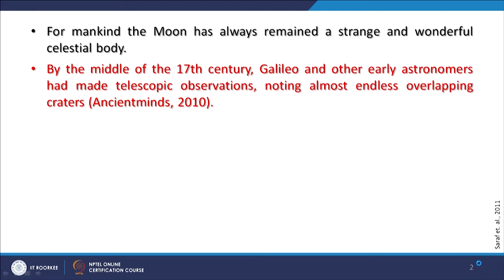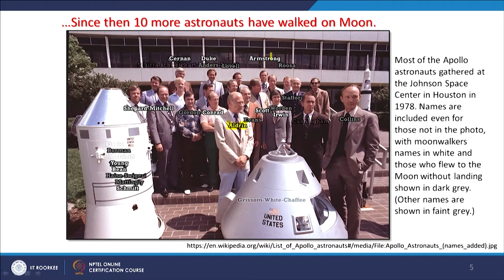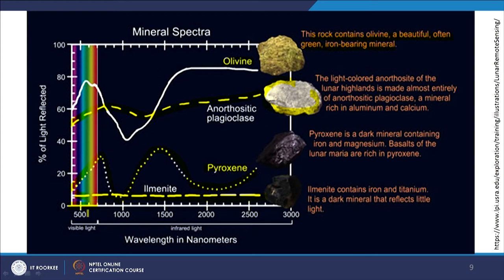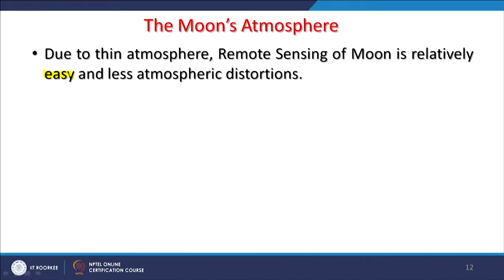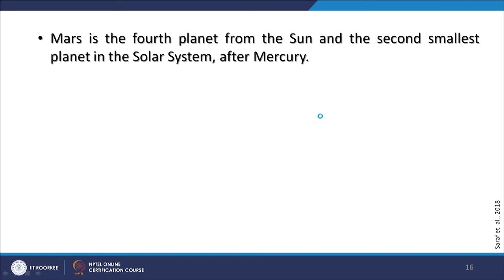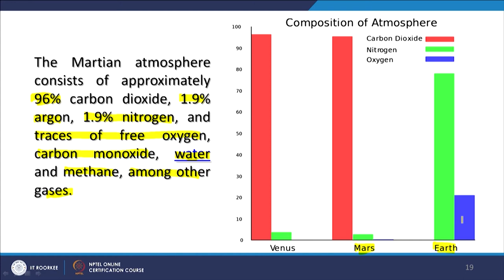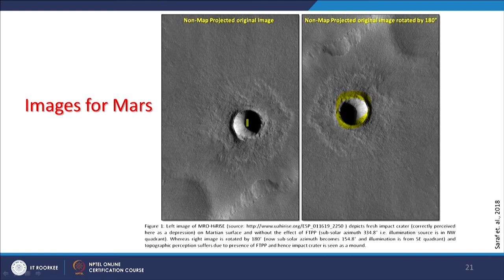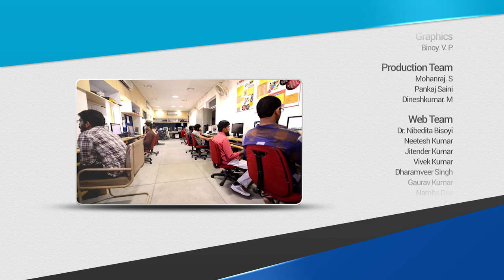Lecture 49: Remote Sensing of Moon and Mars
Remote Sensing of Moon and Mars